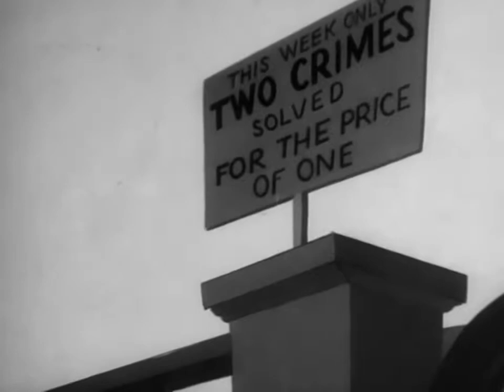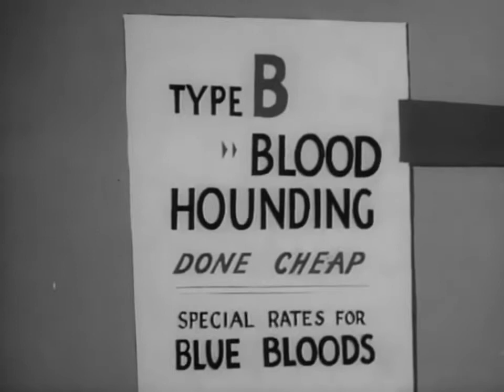Confusions of a Nutzy Spy - 1943